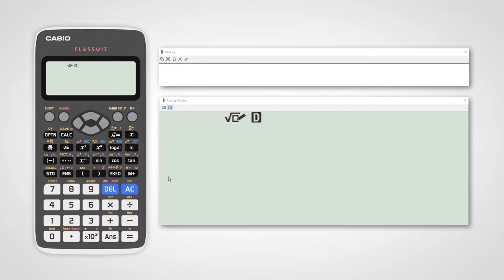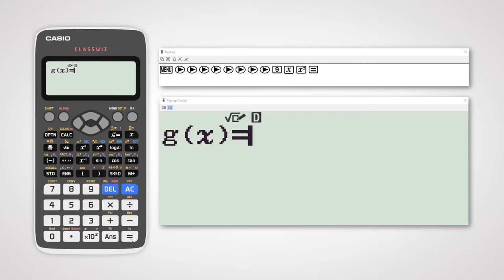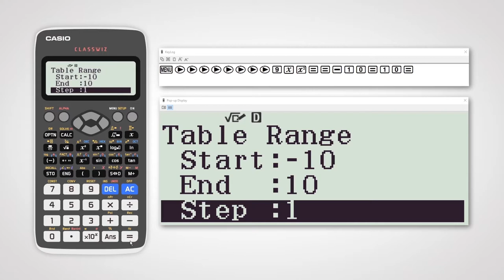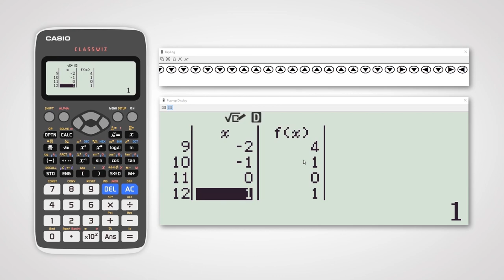Analysis Of Functions Using Table Menu - Using Classwiz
Use Casio fx-991EX Classwiz to solve and analyse Functions!